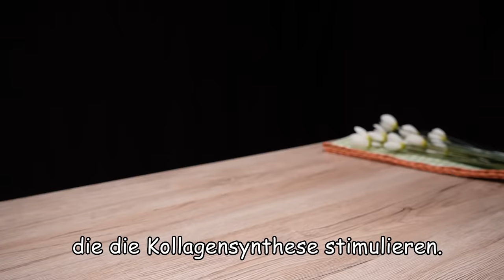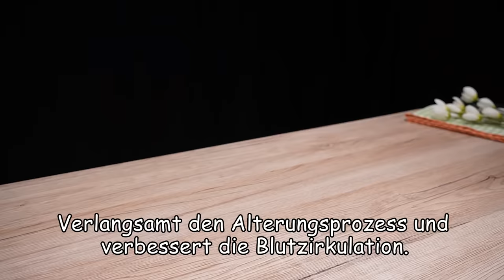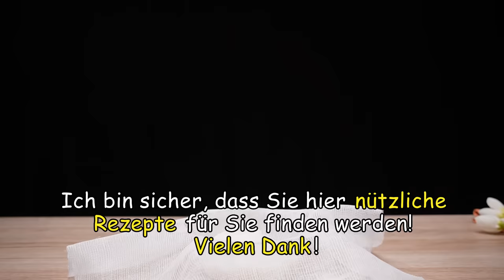Mit 65 und habe keine Falten mehr! 🍅Tomate Löscht alle Falten und entfernt pigmentflecken!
Natürliche Kollagen! 🍅Tomate Löscht alle Falten und entfrent pigmentflecken! Mit 65 und habe keine Falten mehr! Es glättet die Gesichtskontur! Anti Aging Trick! Altes Rezept! Tomate Rezept. Rezept gegen falten. Straffe Haut, weiß wie Schnee und klar wie Glas! Tomaten sind eine Quelle der Vitamine C, A und B, die die Kollagensynthese stimulieren. Kollagen stimulation! Reis Gesichtsmaske! Diese Creme lässt Ihre Haut jünger aussehen! Reis zur Hautpflege. Reis enthält Vitamin B, das die Zellregeneration anregt. Verlangsamt den Alterungsprozess und verbessert die Blutzirkulation. Reis stimuliert die Kollagenproduktion. Entfernt Pigmentflecken auf der Haut und macht sie weiß. Kollagenproduktion auf natürliche Weise anregen! Tomaten und Reis lassen Sie unabhängig von Ihrem Alter jünger aussehen! Gesundheit in der küche 👌🍀🌞

Rezept und Zutaten:
1 Tomate reiben.
Durch medizinische Gaze abseihen.
Tomatensaft – wir machen eine Creme.
Bewahren Sie die Reste auf – wir verwenden sie für ein Peeling!
4 Esslöffel weißer Reis.
250 ml Wasser.
Bei mittlerer Hitze erhitzen, bis der Reis gar ist.
Abkühlen lassen. Püree.
Eine wunderbare Reisbasis für Creme!
Reste nicht wegwerfen.
Fügen Sie sie zu den Tomaten hinzu.
Nehmen Sie den Tomatensaft, den wir zu Beginn ausgepresst haben.
Geben Sie es zur Reisbasis und rühren Sie um.
1 Esslöffel Aloe Vera Gel.
10 Tropfen Jojobaöl.
10-12 Tropfen Vitamin E-Öl.
3-4 Tropfen ätherisches Orangenöl.
Gut umrühren.

Vor dem Auftragen der Creme reinigen wir die Haut.
Wir werden 1 Esslöffel braunen Zucker zu den restlichen Reis- und Tomatenresten hinzufügen.
Gut umrühren.
Reinigen Sie die Haut mit leichten kreisenden Bewegungen.
3–4 Minuten einmassieren.
Anschließend mit lauwarmem Wasser waschen.
Tragen Sie nun die Creme auf.
Tragen Sie die Creme abends auf Gesicht, Hals und Dekolleté auf.
40 Minuten einwirken lassen, dann mit Wasser abwaschen.
3 mal pro Woche anwenden!
Gesund sein! 💚

Vielen Dank!
Gesund sein!